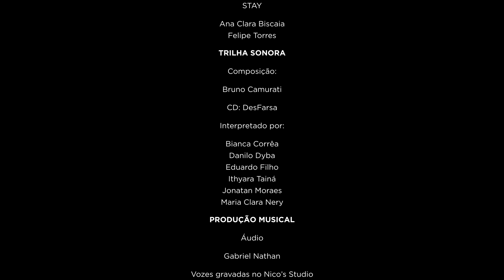TUDO VAI FICAR BEM | Hospital Nossa Senhora das Graças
Nós acreditamos que tudo vai ficar bem, por isso gravamos um vídeo musical com uma mensagem positiva e de esperança a todos, com participação de profissionais de saúde de todas as áreas do hospital e músicos Curitibanos. Nos últimos dias do ano,  a reflexão toma conta. Para a maioria das pessoas, não foi nada fácil chegar até aqui, após um ano repleto de incertezas devido a pandemia da COVID-19, e o desejo por dias melhores é grande.

Desejamos que todos aqueles que assistirem esse vídeo, possam acalentar a alma e o coração. Agradecemos todos os colaboradores do HNSG, tão valentes e dedicados ao atendimento de nossos pacientes, e aos parceiros que viabilizaram esse projeto.

Dedicamos esse vídeo a todos os profissionais que trabalham diariamente nos Hospitais.

REALIZAÇÃO | HOSPITAL NOSSA SENHORA DAS GRAÇAS
ROTEIRO, PRODUÇÃO E DIREÇÃO | COMUNICAÇÃO E MARKETING HNSG
CAPTAÇÃO E EDIÇÃO | STAY
TRILHA SONORA
Composição: Tudo Vai Ficar Bem, de Bruno Camurati
CD: DesFarsa

Interpretado por:
Bianca Corrêa
Danilo Dyba
Eduardo Filho
Ithyara Tainá
Jonatan Moraes
Maria Clara Nery

PRODUÇÃO MUSICAL
Áudio: Gabriel Nathan
Vozes gravadas no Nico's Stúdio